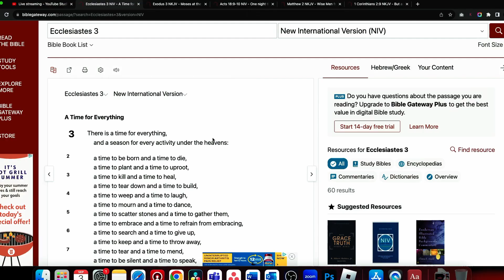Now Is Your Time To Shine: Why God Had You Hidden Until Now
Have you ever felt like you were being kept a secret for a little while? This is about how sometimes God keeps people hidden until it's the right time for them to shine and show how amazing they are. We'll talk about why God might do that, how you'll know when it's your turn to shine, and what to do when it's finally your time to let your light out for everyone to see. If you've been waiting for your chance, get ready - it's coming soon!

⏰ 2 hrs. Online Business Consultation
⏰ 8 hrs. Online Business Consultation